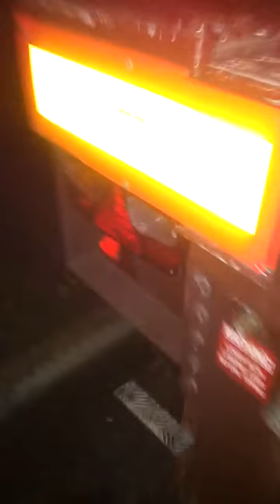Trailer axle snapped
Broken axle after just parking up